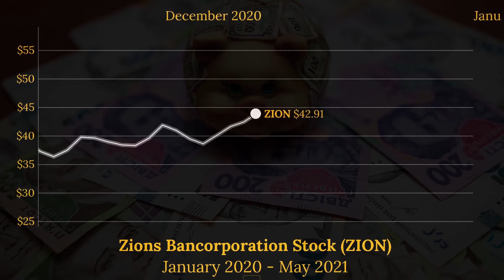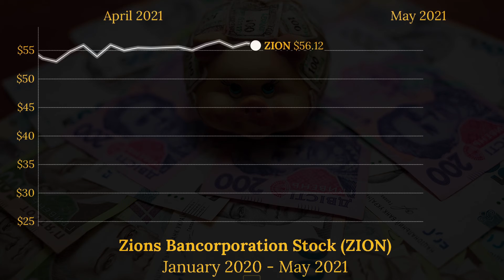Zions Bancorporation (ZION) Stock Price Animated Graph 2020-2021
This video animates the progression of the ZION stock (Zions Bancorporation) since January 2020 until the beginning of May 2021. Currency is in USD.